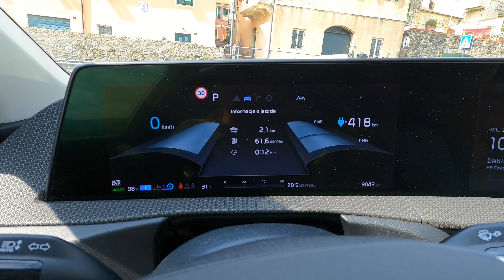Kia EV6 [229KM RWD 77.4kWh] na premii GÓRSKIEJ + piękne włoskie widoki | 4K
Krótki wjazd na szczyt włoskiej miejscowości Kią EV6 + piękne włoskie widoki